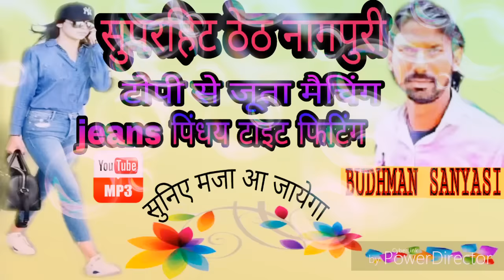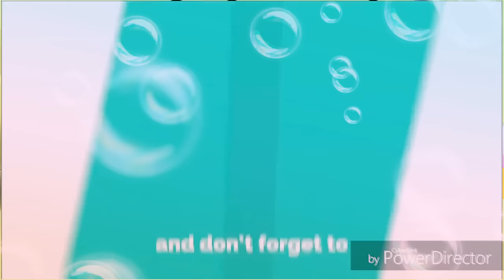Singer-Budhman Sanyasi 💐 जीन्स पिंधय टाइट फिटिंग💐एक बार सुनिए मजा आ जायेगा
फिदा होई गेलो रे
बुधमन सन्यासी